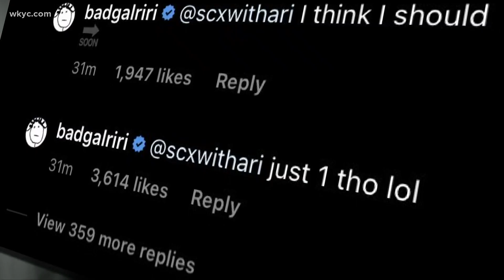A new Netflix movie about Jeffery Dahmer headlines today's Pop Break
A movie about Prince Harry and Meghan Markle is in the works.  Rihanna might be returning to the recording studio.  Kierra Cotton has it all in Pop Break.